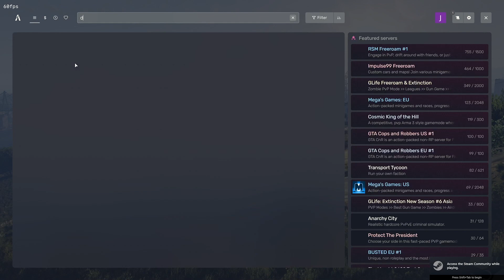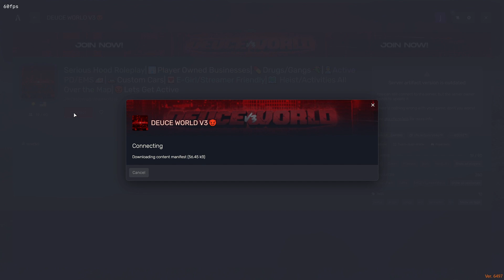Chilln Wit Gang Behind The Scenes